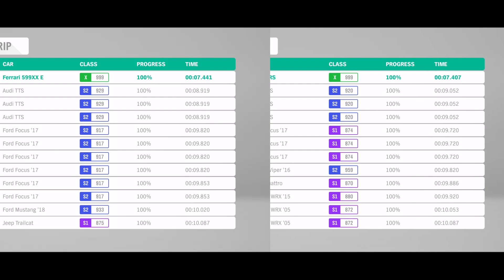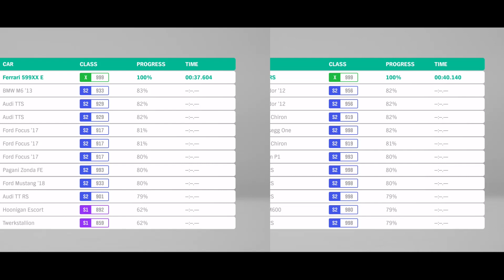Forza Horizon 4: FASTEST CAR vs. FASTEST HYPERCAR CAR Drag Race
Hey guys! Today we have the Koenigsegg Agera RS vs. Ferrari 599XX Evoluzione drag race. The Koenigsegg Agera RS has 1341 horsepower and weighs about 2700 lb upgraded. Meanwhile, the Ferrari 599XX Evoluzione has slightly more horsepower at 1416 horsepower and also weighs 2513 lb upgraded. Will the Koenigsegg Agera RS have enough in the tank to beat the fastest car in Forza Horizon 4 in the Ferrari 599XX Evoluzione? There will be a series of tuned drag races, to determine who will come out on top. The Koenigsegg Agera RS vs. Ferrari 599XX Evoluzione drag race is one that you won't want to miss. Hope you guys enjoy and make sure to watch till the end.